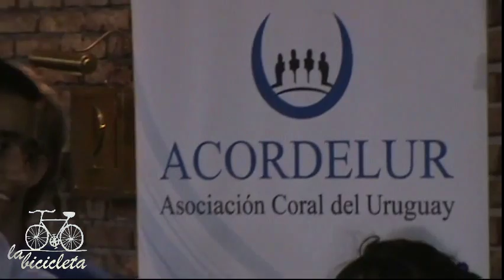20131219 - Coro Interliceal: Liceo Nº 9 de Colón, Nº 63 del Prado e IDAP -6 de 17-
Concierto de Coro Interliceal dirigido por las profesoras Gabriela Jacquelina Valeri y Sandra Latorre con el acompañamiento musical de ex alumnos en la Parroquia de Colón.